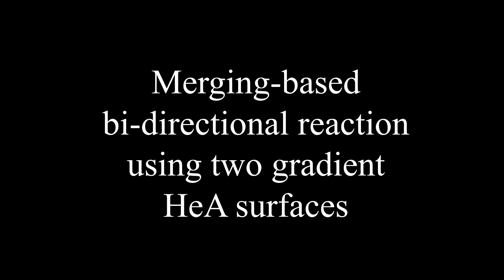Movie S2 bidirectional merging